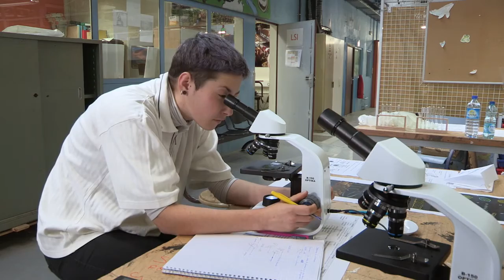Enseignez à vivre !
Comment faire en sorte que pédagogie rime avec plaisir de transmettre ? Comment des jeunes exclus du système éducatif, des « décrocheurs », peuvent-ils devenir des êtres créatifs, désireux d’apprendre ?
Edgar Morin et le réalisateur trouvent des réponses concrètes en découvrant des expériences vivifiantes, en allant au contact des élèves et des équipes éducatives. Enseignez à vivre ! met en perspective les...